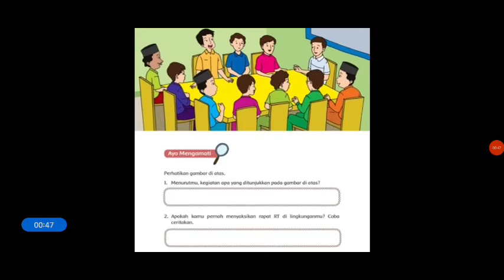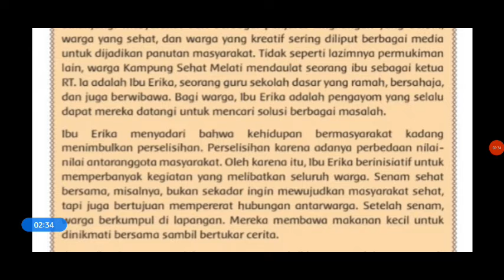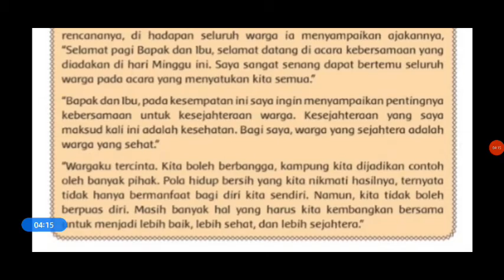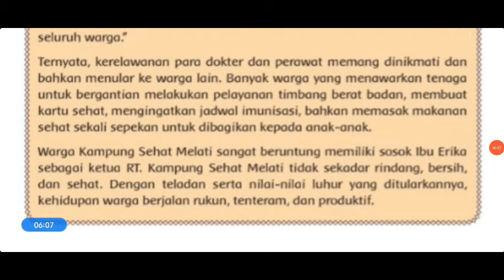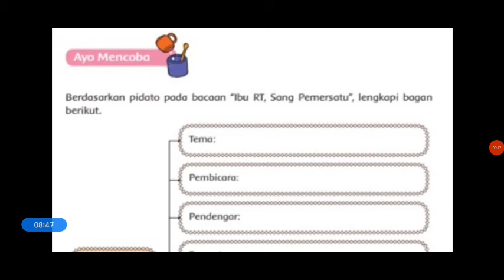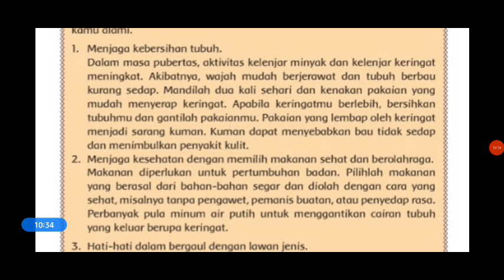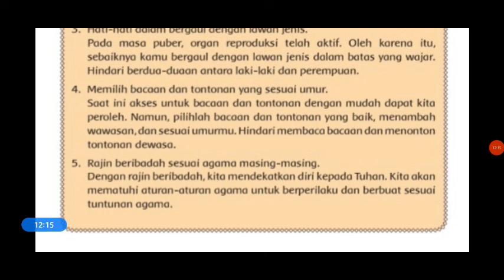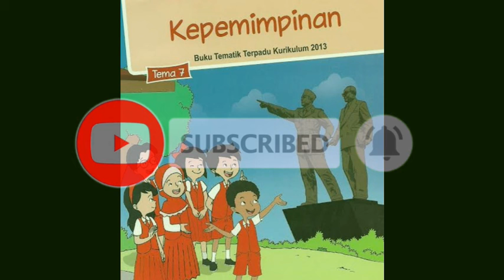Tema 7 Sub Tema 1 Pembelajaran 1 Kelas 6